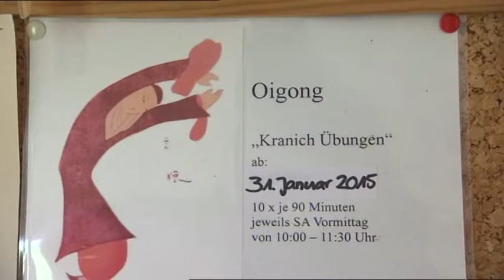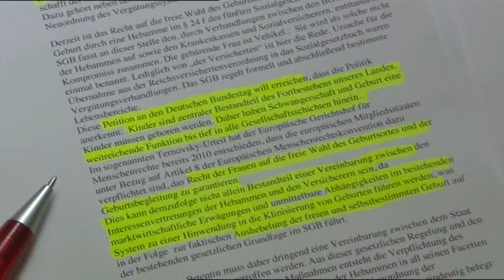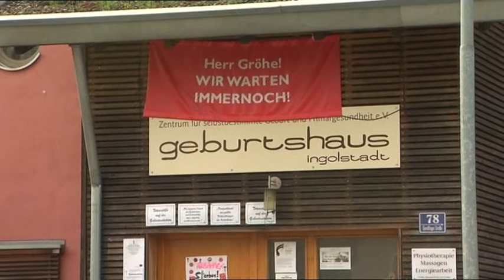Preisträgerin Werner-Bonhoff-Preis 2015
Mit einer E-Petition beim Deutschen Bundestag fordert die Hebamme und Inhaberin des Geburtshauses Ingolstadt die prekäre wirtschaftliche Situation von freiberuflichen Hebammen zu  beenden, die Geburtshilfe leisten.

Denn trotz ihrer beruflichen Befähigung, eine komplikationslose Geburt selbständig durchführen zu können, reicht die Vergütung pro Geburt oft nicht mehr aus, um die hohen und stetig steigenden Prämien der Berufshaftpflichtversicherung für Geburtshilfe zu erwirtschaften.